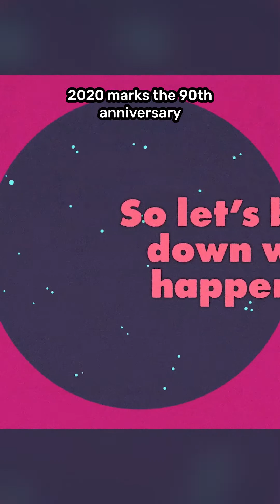Why Is Pluto Not A Planet? 🤔🪐